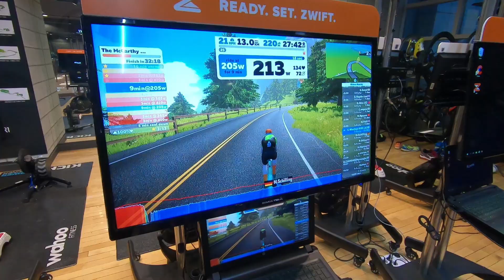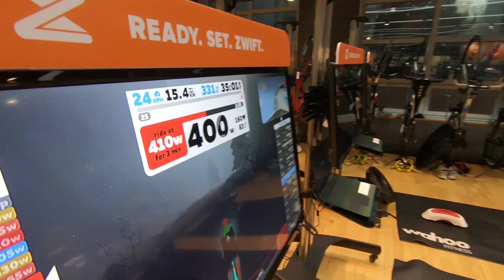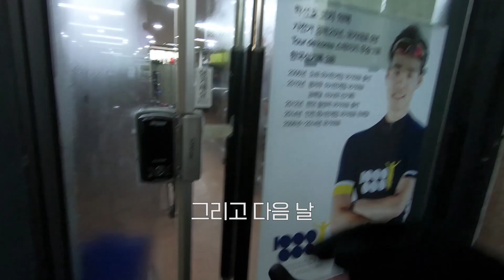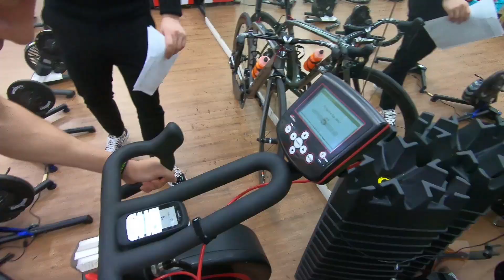1월 마지막 주말 올웨이즈트라이&백만사이클아카데미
출연자 : 호윤(파이리,최윤호), 최우석(아재), 김유미(여캐), 최소연(남자?), 구경꾼
1월 마지막주 올웨이즈 트라이와 백만사이클 아카데미를 다녀왔습니다.